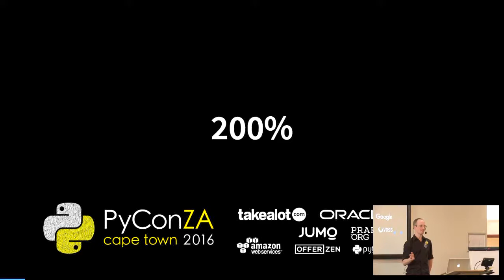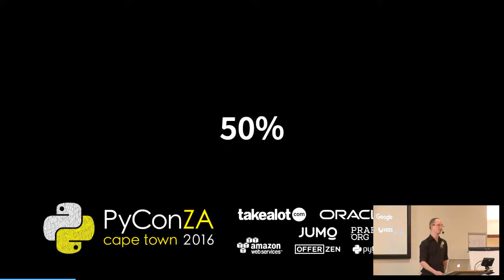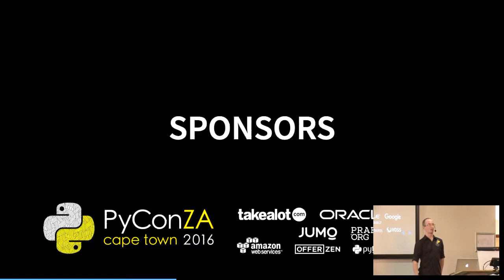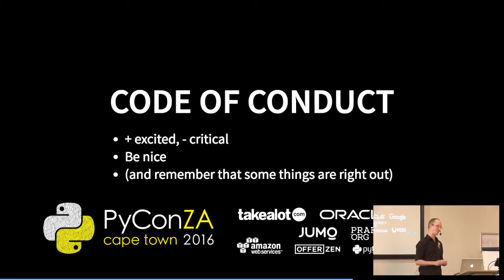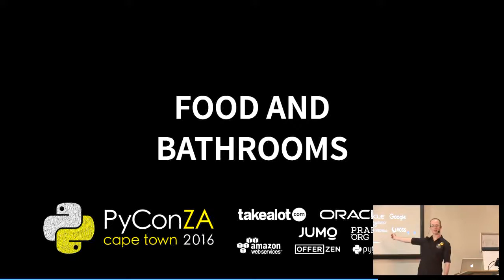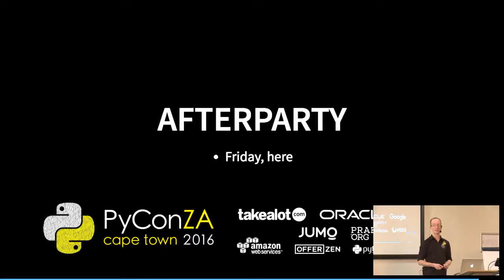Opening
David Sharpe
# Opening Ceremony

A general welcome and an introduction to all the exciting things that will be happening at PyConZA 2016!